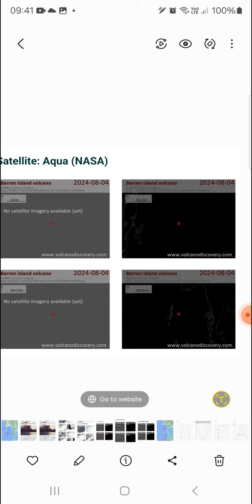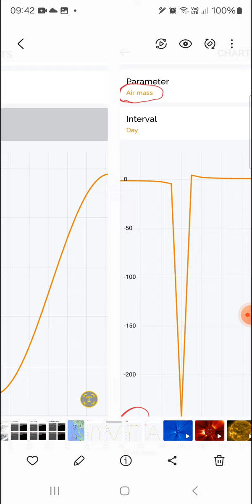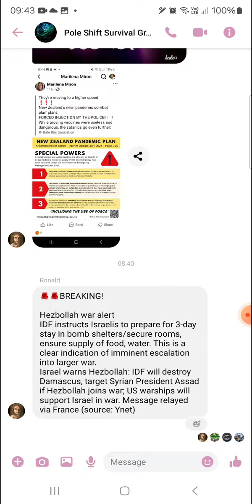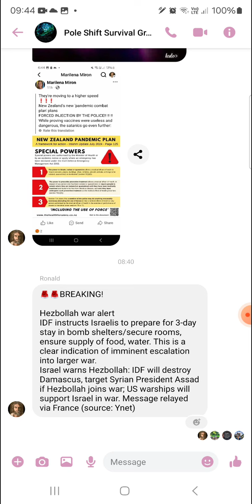๐๔๐๘๖๗ ปฎิกิติยาแผ่นดินไหวภูเขาไฟระเบิดฝั่งอันดามันชัดเจนขึ้นเรื่อย ทำงานอย่างมีสติ ตระหนักไม่ตระหนก